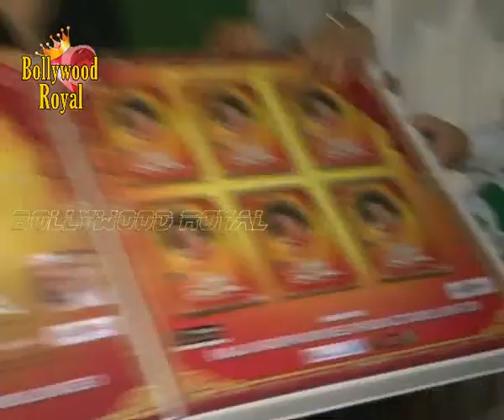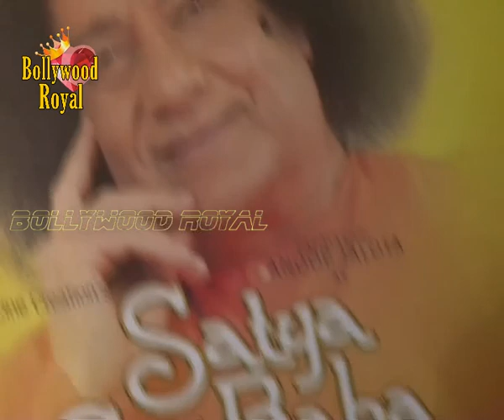Anup Jalota at the music launch of the film 'Satya Sai Baba' 3